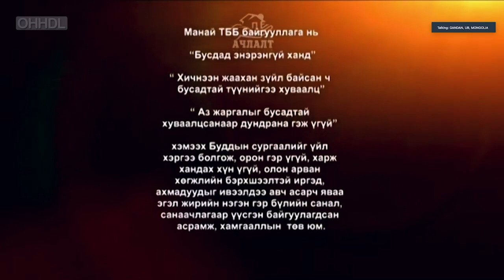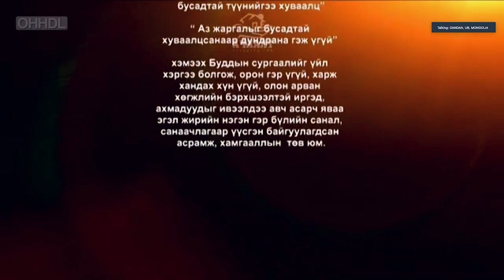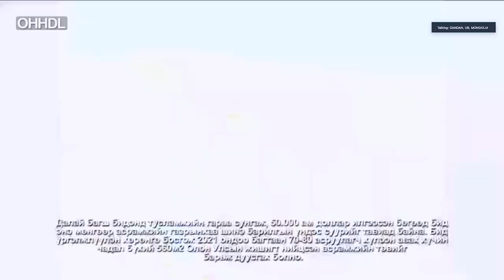I Tre Principali Aspetti del Sentiero e l'Elogio ai 17 Maestri di Nalanda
Primo giorno dell'insegnamento di due giorni di Sua Santità il Dalai Lama sull'Elogio ai 17 Maestri di Nalanda e i Tre Principali Aspetti del Sentiero di Je Tsongkhapa, inclusa una sessione di domande e risposte, richiesta dalla Mongolia, online dalla sua residenza a Dharamsala, HP, India il 12 marzo 2021.
 Le persone sono pregate di seguire le loro regole locali di distanziamento sociale durante la visione del webcast dal vivo.